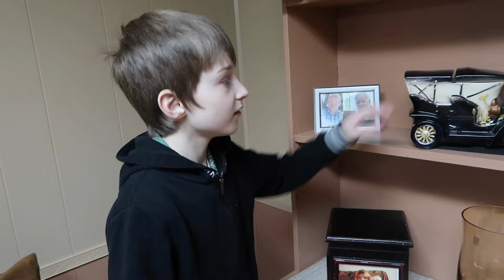I Can't Believe We Saw Him! | Easter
Amazon Wishlist

Amazon Storefront Canada:

Amazon Storefront US: